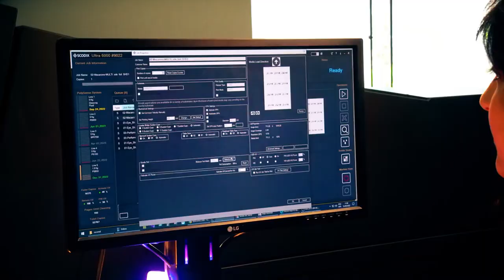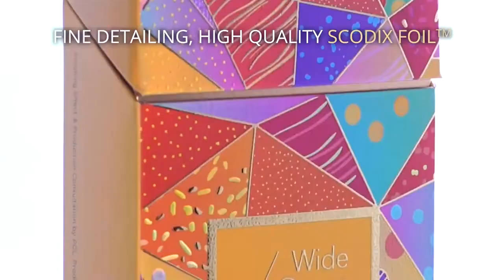Scodix SHD. Scodix Smart High-Definition.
It is now possible to embellish any design defined by fine lines, intricate details and patterns, tiny text and large surface flat foiling with Scodix SHD. See how it works.